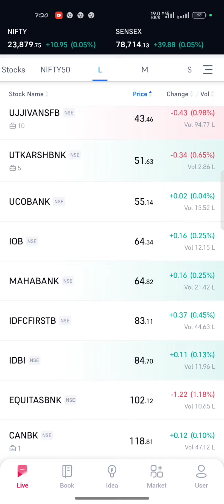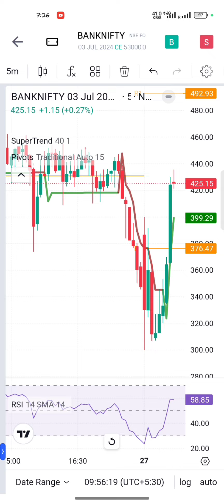क्या आपका भी लॉस हुआ है ll Banknifty ll Nifty 50 Trading ll Profit.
kyaa aap ka bhi Loss hua hai ll Banknifty ll Nifty 50 Trading ll Profit.